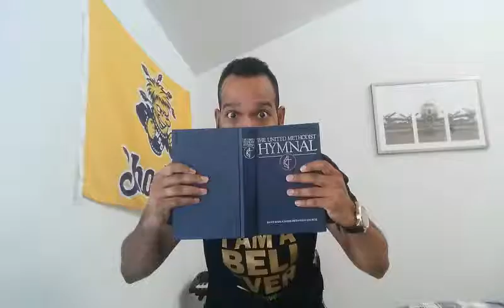Roy Moye III: Hymn Learning Episode 1 (I Need Thee Every Hour)